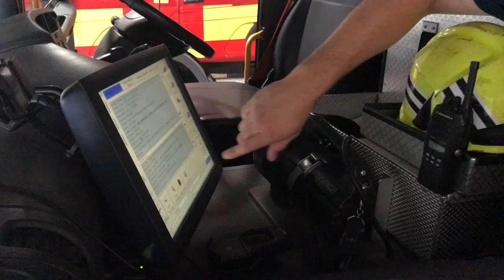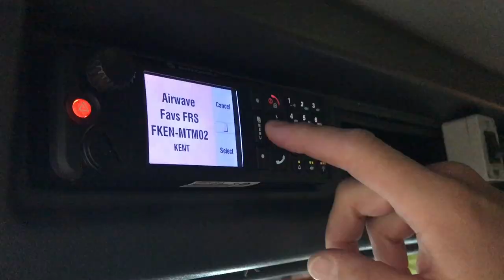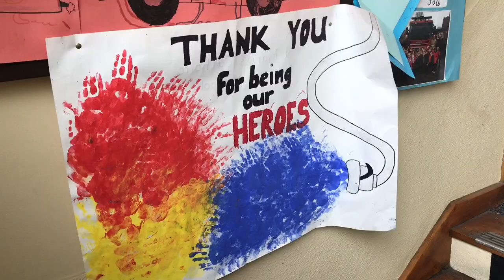UK's longest serving operational firefighter retires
Watch Manager Malcolm Cowie, believed to be the UK’s longest serving operational whole-time firefighter, is hanging up his helmet after serving with Kent Fire and Rescue Service for half a century.